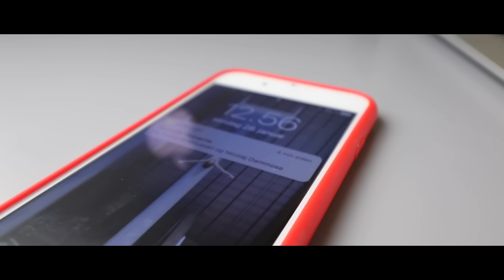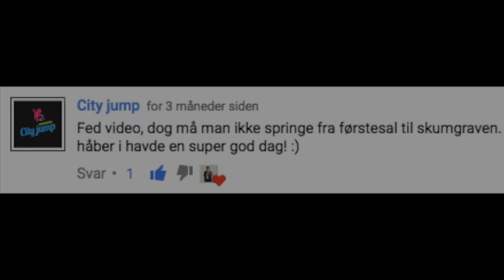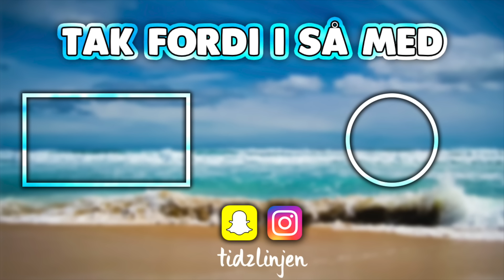Bryder Reglerne i Trampolinpark!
Håber i kunne lide videoen, husk at smid et like.
Tak fordi i så med, vi ses! :)

500 Likes?

Hvor bor du? - Et sted i Danmark
Hvad går du til? - Udspring
Har du en kæreste? - Nej

- Udstyr -
Kamera: Canon EOS 200D / SL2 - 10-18mm Objektiv & 18-55mm Objektiv + Lumix DMC-TZ80 + GoPro Hero 5 Session
Mikrofon: Røde VideoMic Rycote + Deadcat
Stativ: Hama Star 61 & Manfrotto Pixi Evo 2
Redigering: iMovie & MacBook Air

Tidzlinjen